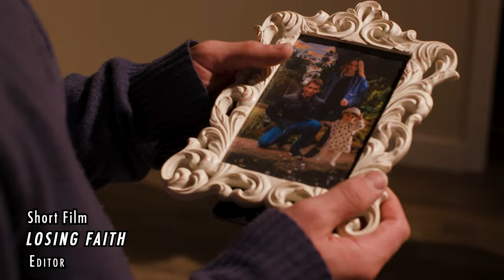Cedric Foo Fat - Demo Reel 2023